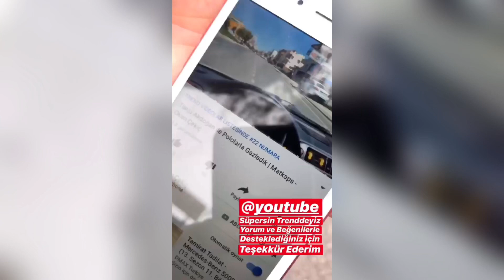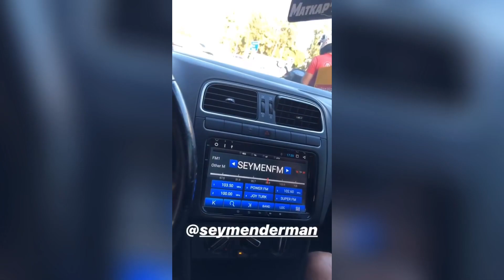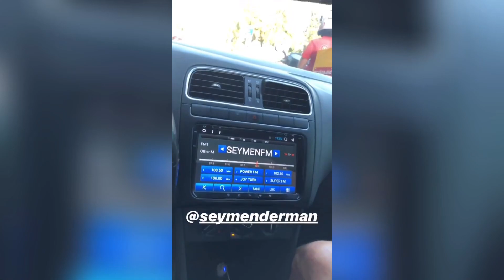İnstagram Efso Storyler Part 2 | Matkaps - Okan Çekiç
Merhaba Arkadaşlar,
Silinmesine gönlüm razı gelmedi , güzel hatıralarımızdan ilerde açar açar izleriz..
İyi Eğlenceler :)